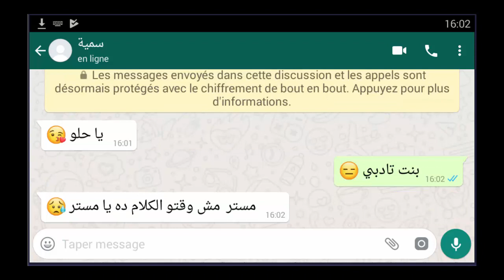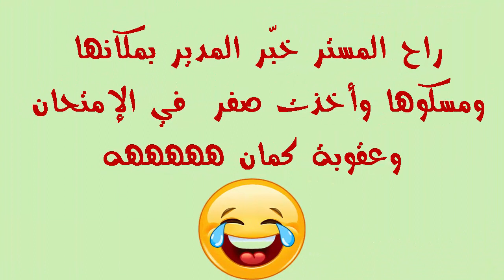بنت كلمت دكتور المادة من الحمام عشان يغششها فقلها هجيلك الحمام وكانت المفاجأة -محادثات واتساب-